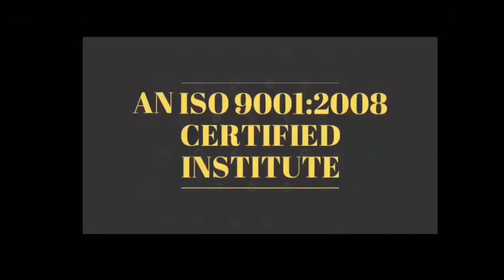यह 5 Min आपकी सोच बदल सकते है By Devratn Agrawal